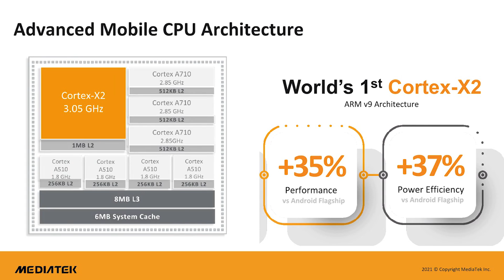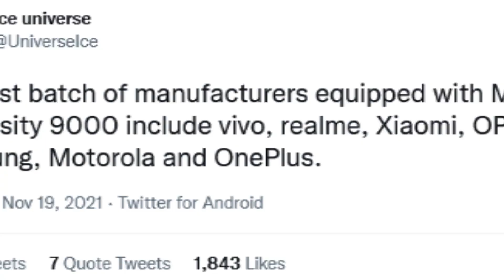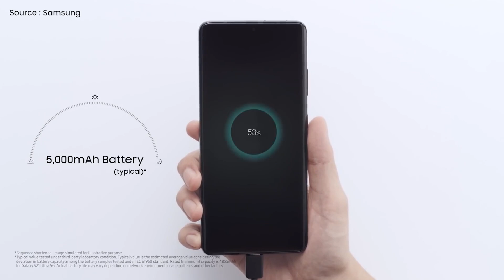Samsung Galaxy S22 – Mystery Revealed!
Did you guys know earlier this week, a MediaTek processor passed one of the industry's most rigorous performance tests, gaining significant media attention because the phone equipped with the mysterious processor scored over one million points, a feat previously only achieved by high-end smartphones like the iPhone and Android.
And now the mystery is solved.